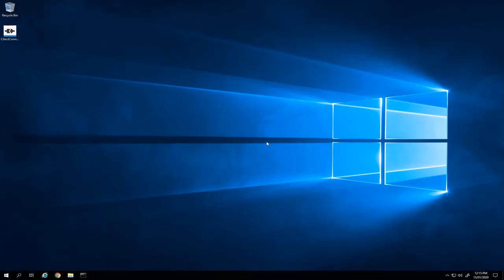Connect Citect SCADA to Historian - SCADA Software Videos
Learn how to connect Citect SCADA to Wonderware Historian.
In this video I setup:
- Citect SCADA 2018 R2
- Historian 2017 Update 3 SP1
- Citect SCADA Connector v3.0

AVEVA